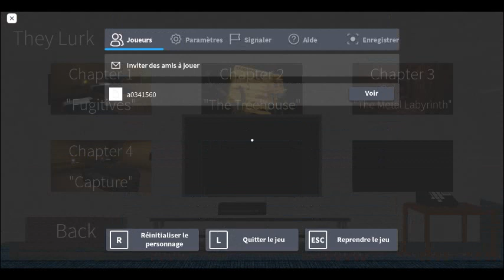Aaah non! C'est pas juste ça!